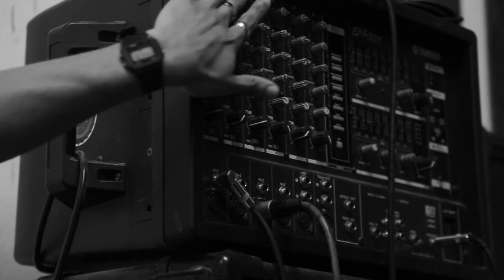Ayoo Pedrito x ChristOnThebeat - Yu'Digg (The 1st Quarter) [OFFICIAL VIDEO]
(subscibe the channel for fresh releases)

- Ayoo Pedrito (El Pedro)
- Criston Sousa Geomagic (ChristOnThebeat)
- Jo Pais (Xpress)
- Diogo Queiros (P.Kappa)
- Manuel Silva

ayooo_pedrito
christon_gom_gm
xpress.helles
pkappalol
_visco95
ivel.inc

ABOUT THE 1ST QUARTER.
- This is a IVel release.
- Composed by ChristOnTheBeat
- Written, Recorded by El Pedro
- Mix and Mastering by P.Kappa and Xpress
- Visuals by Manuel Silva (Toorgal, AH!)
- Artwork by Kiko